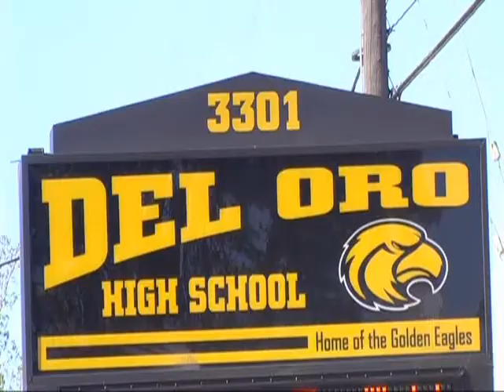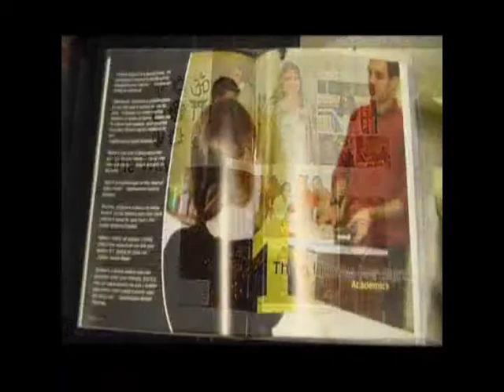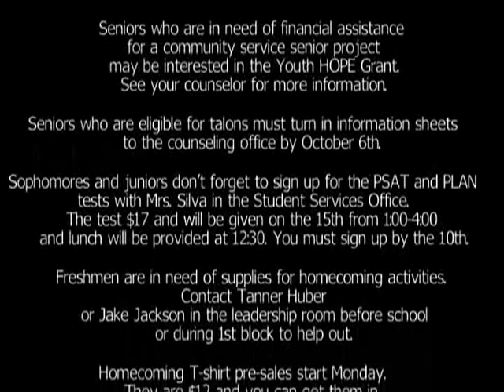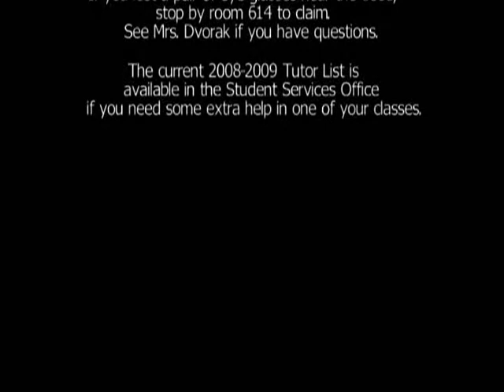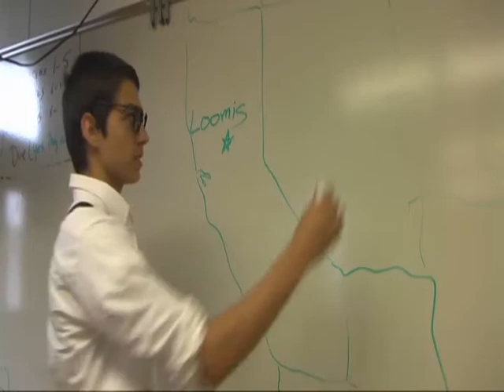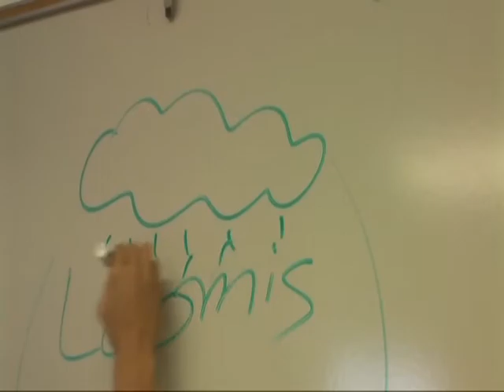Del Oro Video Bulletin October 2nd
Bulletin, yearbook order, weather, american idol